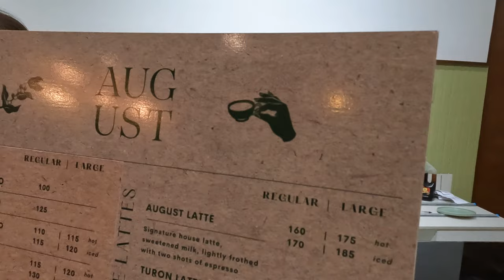August Café and Restaurant Overlooking Place with Tagaytay Feels and a Western Menu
August Cafe‘s scenic overlooking view!

‼️ Cagayan de Oro’s newest overlooking spot just hit the road and is about to sweep the masses with its Instagrammable spot.
A new café and restaurant, it has both indoor and al fresco dining areas.
August Cafe and Restaurant serves a combination of an overlooking place with Tagaytay feels and a menu that will take you to the other side of the globe, to the west.

📍Located in Sta. Cruz, Brgy. Camaman-an, Cagayan de Oro City, and is only around 25-30 minutes away from the city proper.

🔵Song: Milkyway
Artist:  Sum Wave
ES_Milkyway - Sum Wave

🔵Song: The Bonfire
Artist:  BLUE STEEL
ES_The Bonfire - BLUE STEEL

🔵Song: Pacific Coast Cruisin
Artist: DJ DENZ The Rooster
ES_Pacific Coast Cruisin - DJ DENZ The Rooster

🔵Song: Acai Bowl
Artist: Timothy Infinite
ES_Acai Bowl - Timothy Infinite

🔵Song: Kenji
Artist: Ooyy
ES_Kenji - Ooyy

1. Unboxing of Canon EFS 24mm f/2.8 STM Lens and Rode Lightweight Microphone 2019 | 80D-Zhiyun Crane 2:
2. Havit 5 Fans Laptop Cooling Pad for 14-17 Inch Laptop Unboxing And Review | Cooling Pad Worth It?